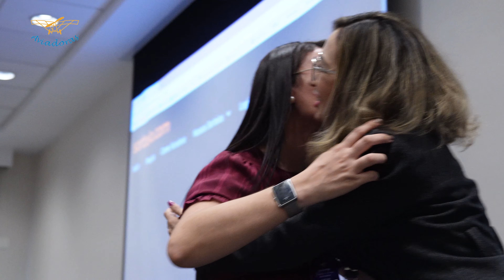Short VI Encontro de Aviadoras 2023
Aviadoras - de Sonhos a Grandes Realizações!

Saiba mais sobre as oportunidades para se tornar piloto das principais Cia's aéreas do Brasil.
Você sonha em pilotar um Grand Caravan, um avião da Embraer na linha aérea, quem sabe um Airbus ou um Boeing?
Conheça o processo de contratação de cada Linha Aérea presente no VI Encontro da Aviadoras, bem como a Roda de Conversa com Perguntas & Respostas com a Embraer, Azul, Latam e GOL.
Ative as notificações para receber os conteúdos em primeira mão.

📸 Instagram da Aviadoras - AMAB: @aviadorasoficial